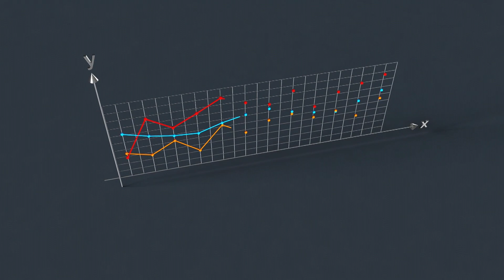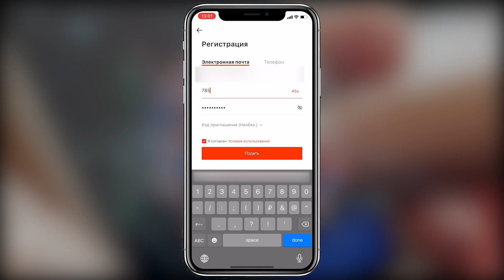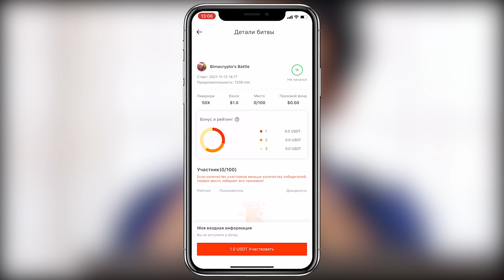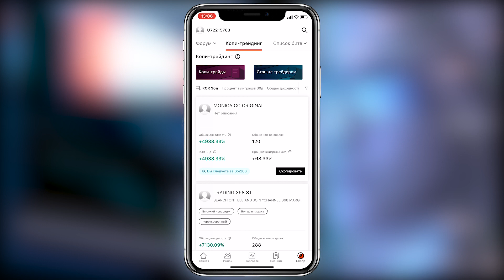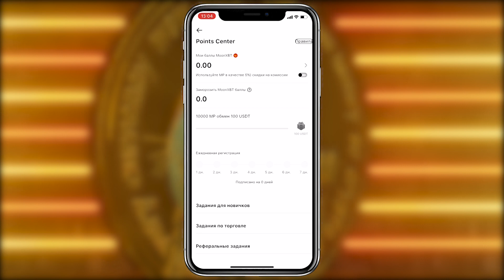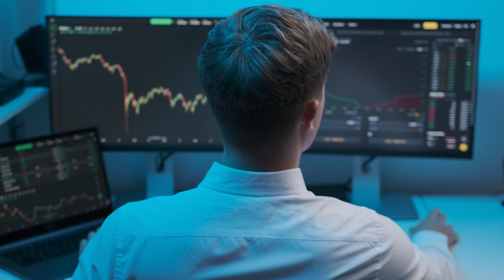MoonXBT – эффективная и удобная среды для торговли! Копи-трейдинг и большой функционал!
Платформа MoonXBT предназначена для предоставления инвесторам легкой, эффективной и удобной среды для торговли контрактами. Основным преимуществом платформы стала возможности копи-трейдинга в сочетании с большим функционалом и надежностью самой системы.
Платформа обеспечивает своих пользователей высоким уровнем торговли, включая дополнительные функции и условия.
Копируя успешные торговые стратегии друг у друга, копирующие трейдеры или копируемые инвесторы могут получать больше прибыли.
Легко стартовать для пользователей начального уровня. Им не нужно разбираться в инвестиционных стратегиях. Все, что им нужно иметь в виду, это как распознать наиболее прибыльные стратегии, и если считать эти стратегии потенциальными, все, что им нужно сделать, это скопировать их и наслаждаться тем же финансовым урожаем.
В целом, можно сказать, что проект максимально сбалансирован и выгоден, как для начинающий пользователей, так и для профессиональных инвесторов.